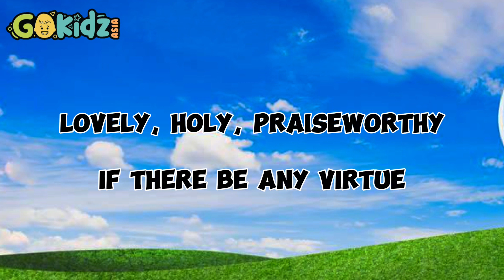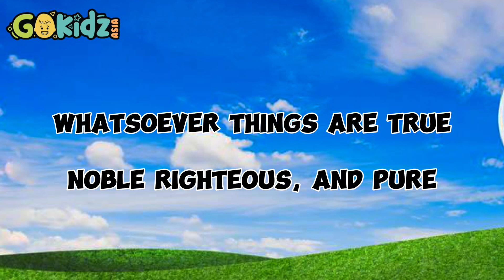Think of These Things Minus One Lyrics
Original Composition of Jeuel Rychell Z. Senina-Nicolas
Edited by Mr. Geniel Gigje as output for WeMove Program